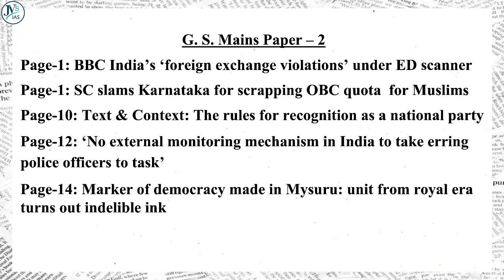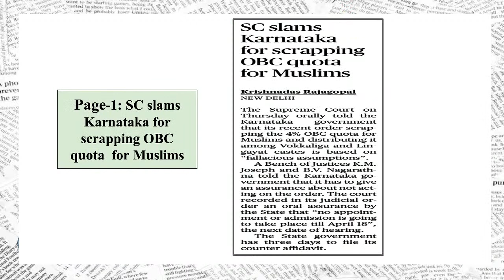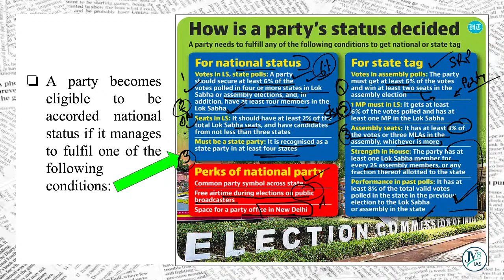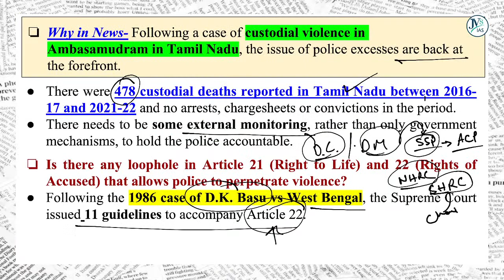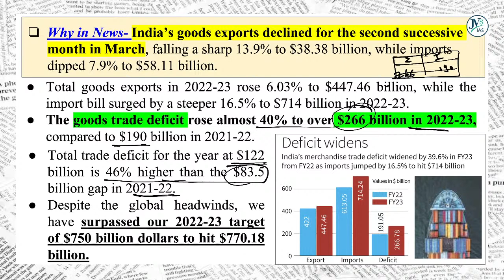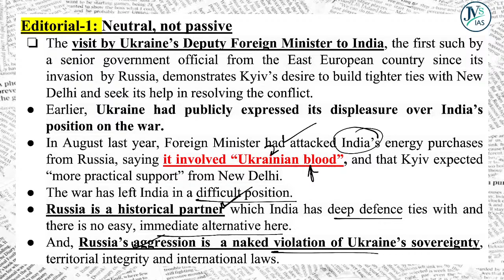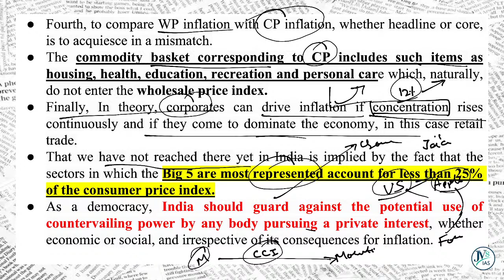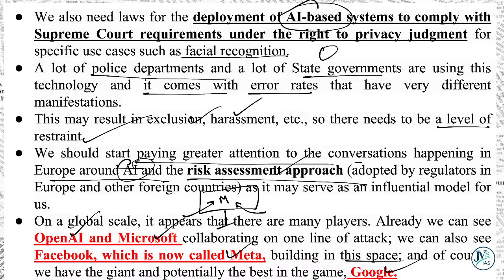14 April 2023 | The Hindu Newspaper Analysis | 14 April 2023 Current Affairs | Editorial Analysis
To Join JV's All India Mock Test 20th April 2023,

14 April Current Affairs Today | February Current Affairs for UPSC | April The Hindu Analysis

14 April 2023 The Hindu News and Editorial Discussion by Jatin Verma

Important Notice :-

The Hindu)

The Hindu

About The Hindu 👇

Publisher-N. Ravi
Language- English
Headquarters- Chennai, Tamil Nadu, India
CountryIndia
Circulation1,415,792 Daily(as of December 2019)
ISSN0971-751X
OCLC number13119119

UPSC/CSE Foundation Courses:

1. GS Integrated (Foundation 3 Years) for UPSC CSE 2023-26

2. GS Integrated (Foundation 2 Years) for UPSC CSE 2023-25

3. GS Integrated (Foundation 1 Year) for UPSC CSE 2023-24,

4. PAREEKSHANAM परीक्षणम Integrated Test Series 2023-24

5. JV's Mentorship Programme for UPSC CSE 2023-24

2.

and more…

Optional Subject Courses

Political Science and International Relations Optional Course - UPSC CSE 2023-24

and more.

JV's Mains Guidance Programme Mains Test series for UPSC Mains 2022, 7-8 direct questions came in UPSC CSE MAINS EXAM 2020,